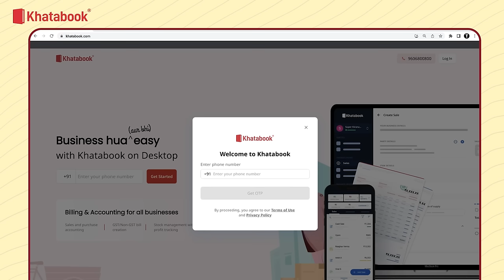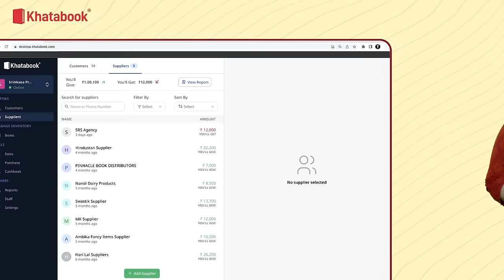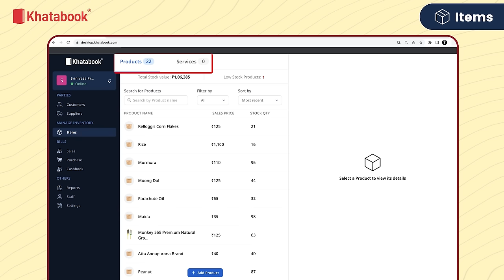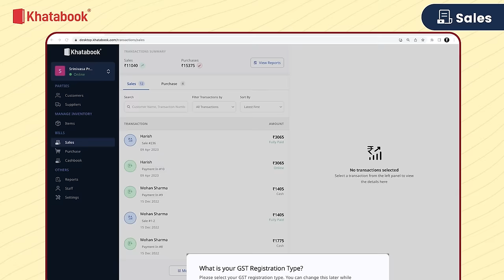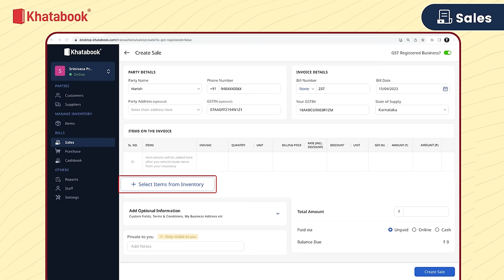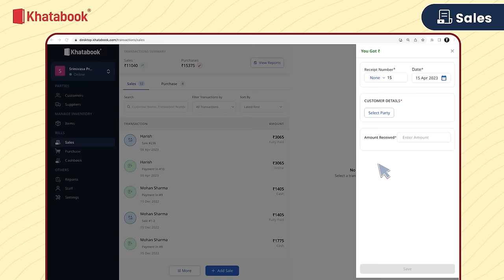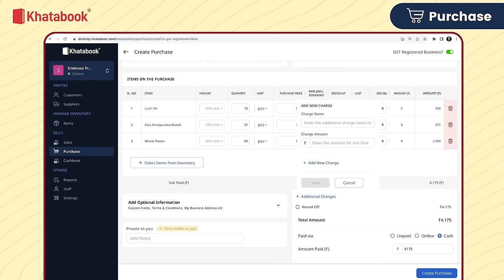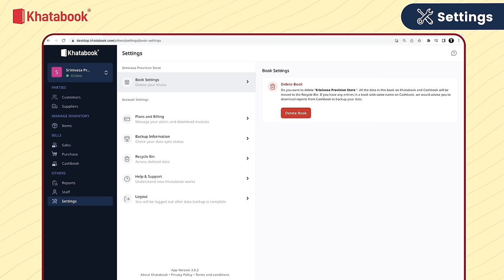Step by Step Guide to Khatabook Desktop: A Detailed Demo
Introducing Khatabook on Desktop!

Whats new? Create and share sales bills and GST invoices 2 times faster, collect and send payments to your customers and suppliers, generate reports in less than 10 seconds and much more!

Lekin haan! Hum Khatabook ka aapka saath dene ki guarantee, humesha dete hain 🥰 Aasha karte hain ki aapka business bauhaut SUCCESSFUL aur profitable ho. 🚀👨🏻‍💼